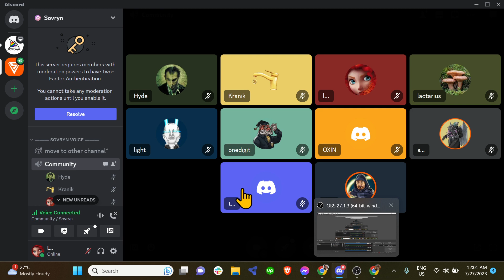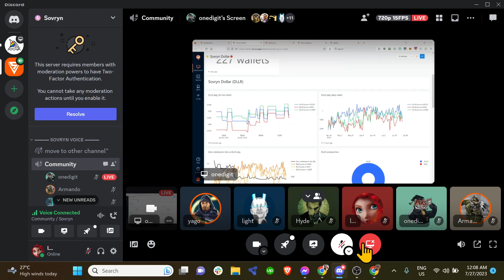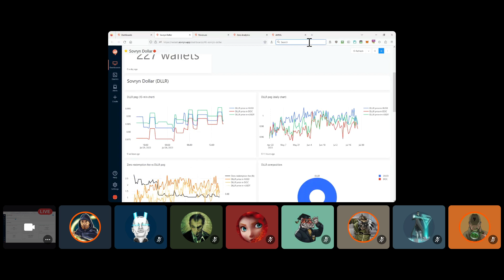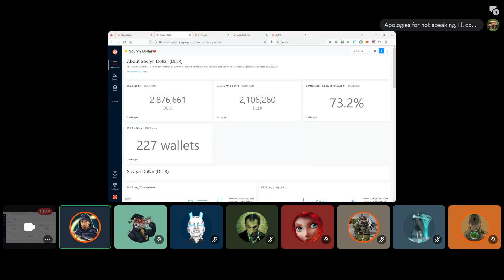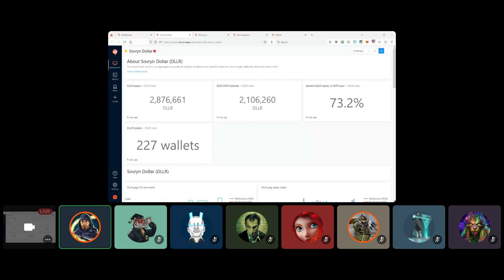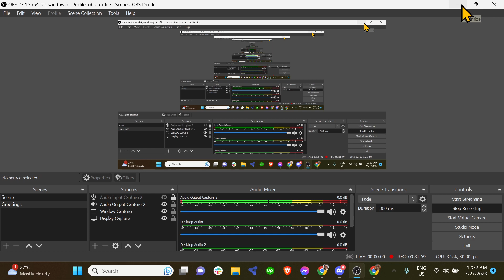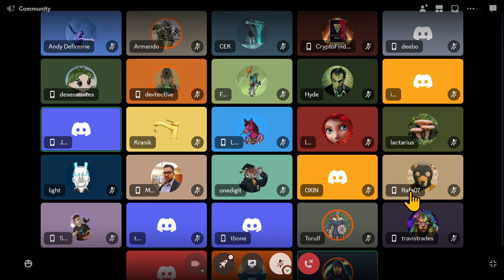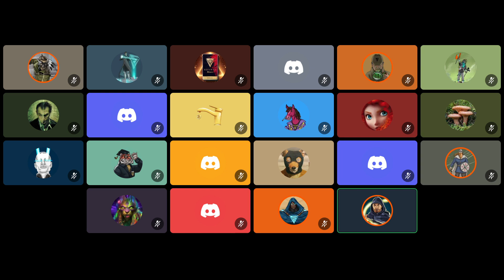Zero Governance Meeting #10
Sovryns Assemble!

In this call, we discuss the maintenance of the $DLLR peg & raising the Zero origination fee, resulting in the SIP-0066, 'Curtailing Zero Borrowing'.

Zero is a 0% bitcoin-backed loan - deposit bitcoin, get dollars, and buy more bitcoin. It's a way for us to hodl more bitcoin using the bitcoin we already have as collateral.

In just a few clicks, you can put your bitcoin to work in a privacy-focused manner without giving up ownership of your bitcoin to a centralized third party.